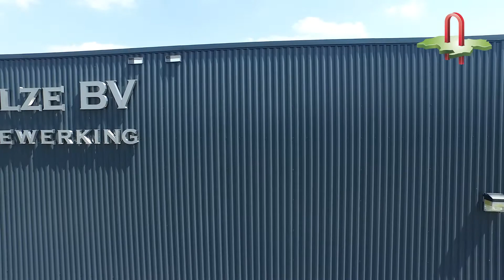TBB Metaalbewerking | Rob Bosmans - Bedrijvenpark Midden-Brabant Poort, Gilze Rijen